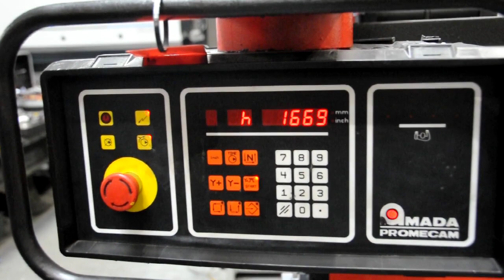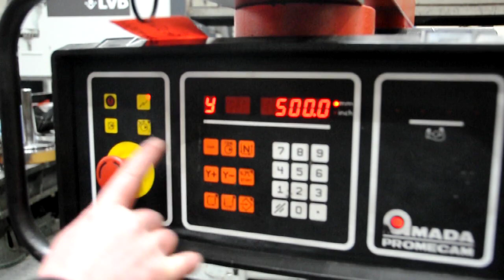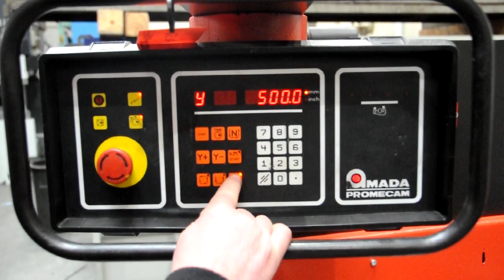Amada Promecam GH 2100 x 4 mm CNC (P05 12579)